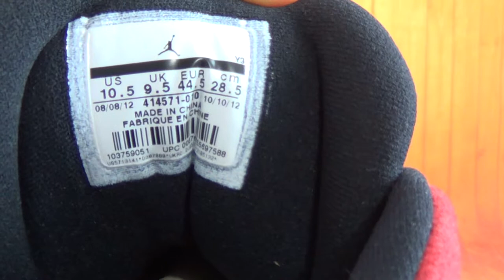Authentic Air Jordan 13 Retro Bred HD Unboxing Review From authenticaj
Authentic Air Jordan 13 Retro Bred

◆◇ Kik/Wechat/Snap: authenticaj

◆◇ Skype: authenticajcom